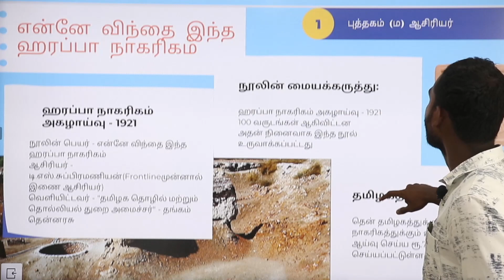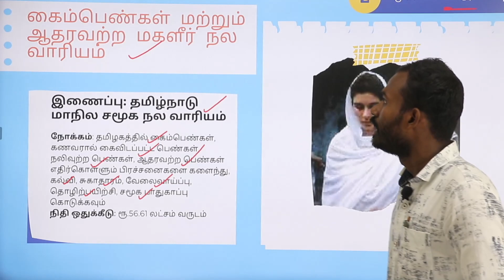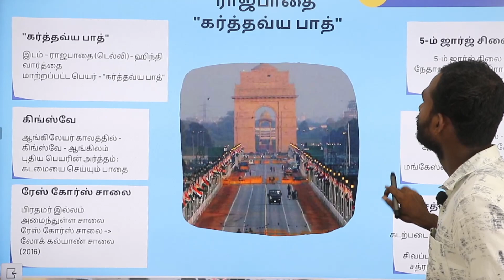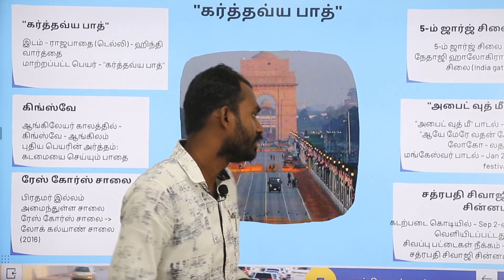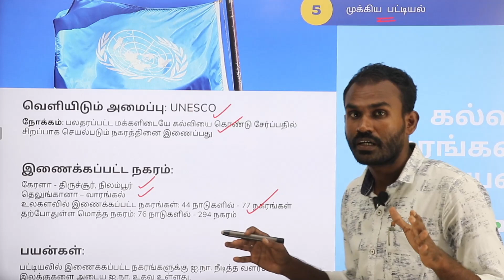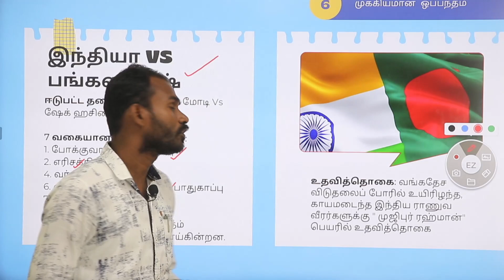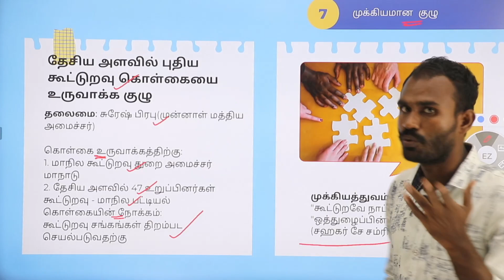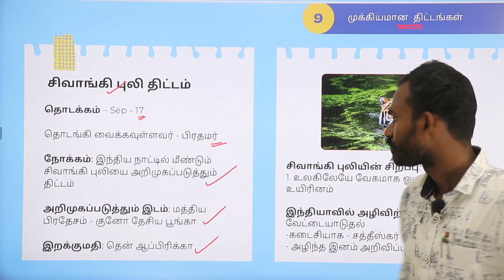7 செப்டம்பர் 2022 ஆன்லைன்மேனியா நடப்பு நிகழ்வுகள்-தினமணி, தி இந்து | Daily Tnpsc Current Affairs MCQ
Send Your Whatsapp Status Screenshot to The Following